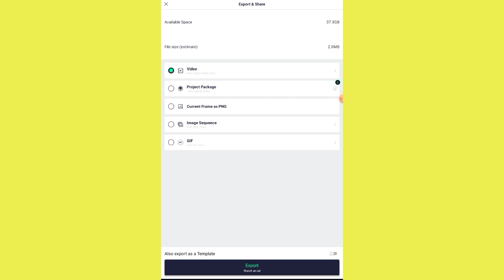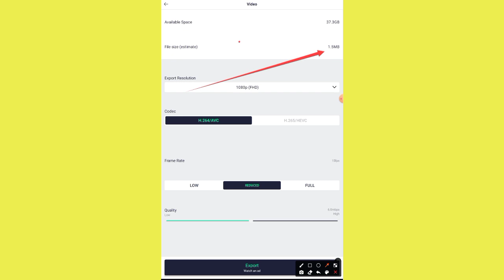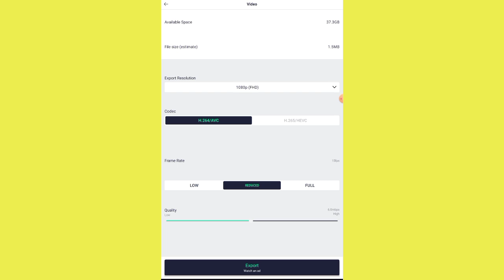Video Resolution Is Too High For Editing On This Device Alight Motion Problem Solve